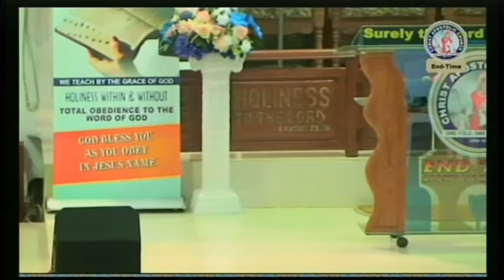CAC (End Time Apostolic Ministry )-(Bible Study)--The great tribulation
Learning from the feet of Christ Jesus